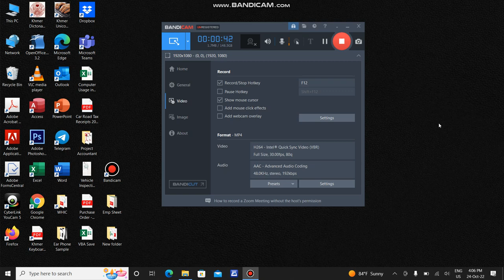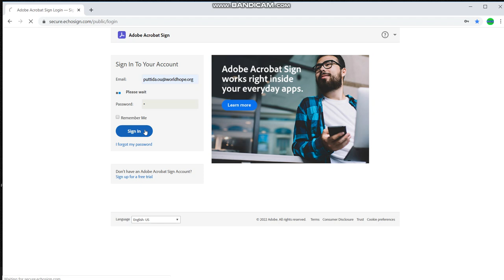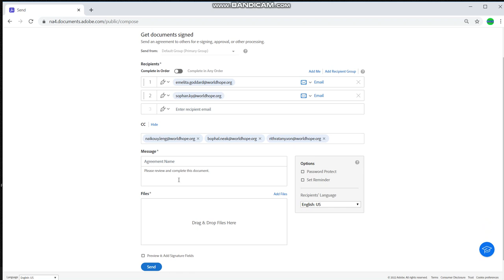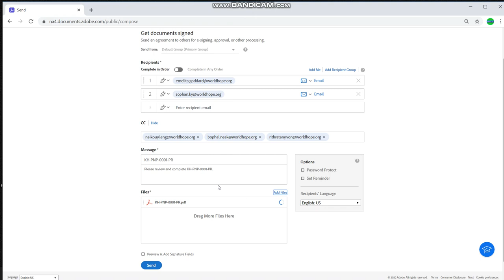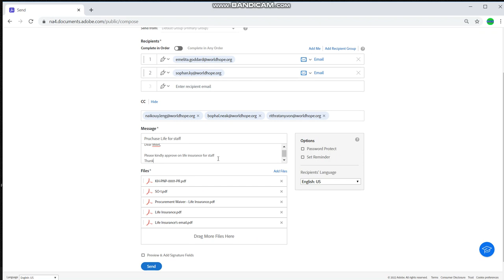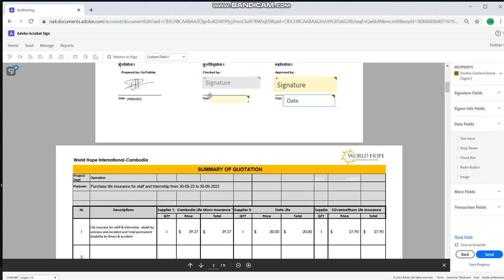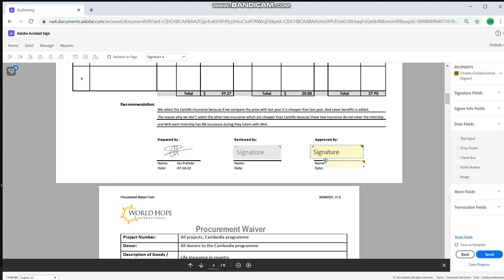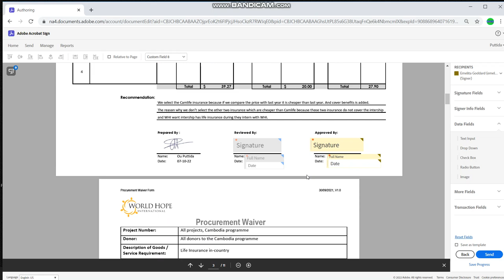How to request e-signature in Adobe-2022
This is video will tell you how to request e-signature from your manager. It is great system which it reduces the paper work in your organisation.